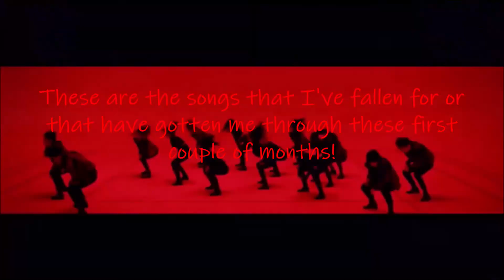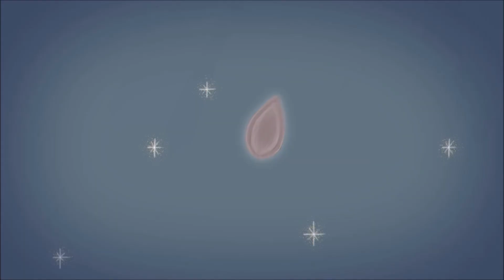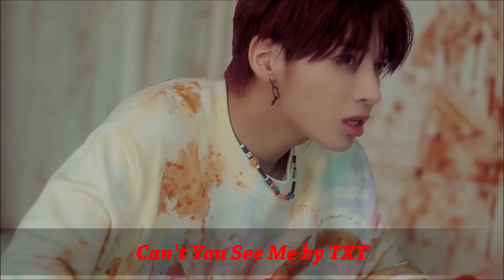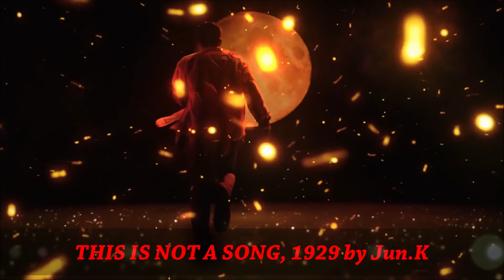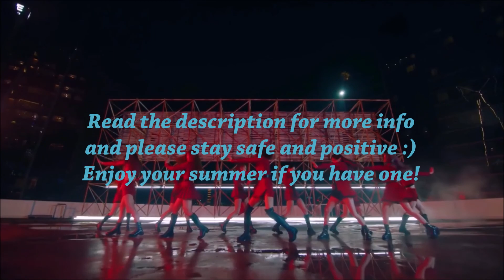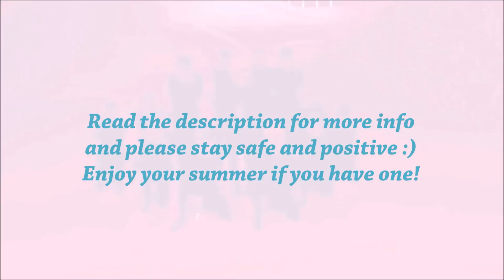MY TOP 50 FAVS OF 2020 SO FAR (HALF OF THE YEAR SPECIAL)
2020 hasn't been the best year so far but the music scene especially K-pop is helping to fill that void. Here are the songs that have kept me afloat in the first half of the year! Enjoy!

All Rights Administered by all the entertainments that own the videos/songs.

Songs on the list
Answer by ATEEZ
Black Swan by BTS
Hands Up by Cherry Bullet
Digital Lover by Crush
Scream by Dreamcatcher
DUN DUN by EVERGLOW
Without YOU by Golden Child
Thinking of You by HENRY
WANNABE by ITZY
FIESTA by IZ*ONE
MOONDANCE by JEONG WOONG(AB6IX)
So What by LOONA
ICE AGE by MCND
Kick It by NCT 127
Good Guy by SF9
Paradise by SIYEON(Dreamcatcher)
Let's Love by SUHO
Dear Me by TAEYEON
REVEAL by THE BOYZ
Lay Back by VERIVERY
Howling by VICTION
Dark Cloud by YOUNHA
WINTERFLOWER(feat. RM) by YOUNHA
HOW YOU LIKE THAT by BLACKPINK
ONE(Lucid Dream) by Golden Child
THIS IS NOT A SONG, 1929 by JUN.K
Butterfly by WJSN
Ridin' by NCT Dream
Cigar by HA:TFELT
DIVE by DALsooobin
eight(feat. SUGA) by IU
Red Moon by KIM WOOSEOK
I'm In Trouble by NU'EST
KAZINO by BIBI
TELL YA! by Sik-K
God's Menu by Stray Kids
Swear by E'LAST
Happy by TAEYEON
NOT BY THE MOON by GOT7
Secret Story of the Swan by IZ*ONE
Oh My God by (G)I-DELE
Girls by NATURE
We are Bulletproof: the Eternal by BTS
Stay Tonight by CHUNGHA
Mayday by VICTION
LALALILALA by APRIL
Left & Right by SEVENTEEN
Dumhdurum by Apink
Can't You See Me by TXT
Nonstop by Oh My Girl
Intro: In & Out by Red Velvet
Outro: Silent Night by Dreamcatcher